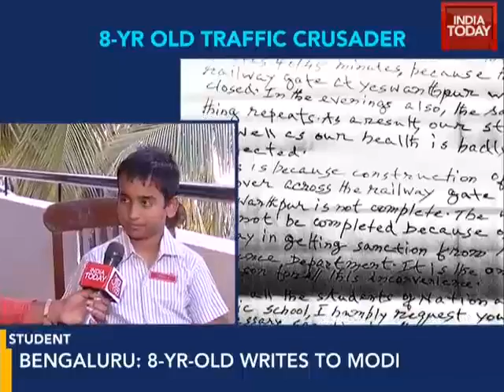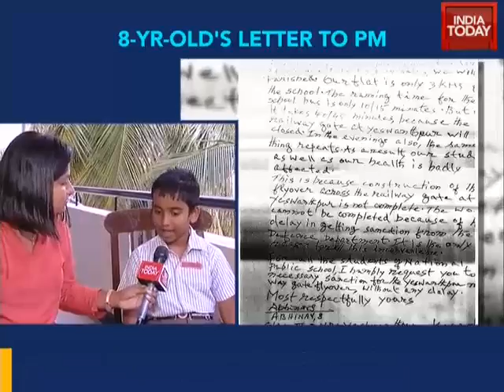8-year-old writes to Modi about Bengaluru traffic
8 year old Abhinav writes to PM Narendra Modi to solve traffic problems in Bengaluru.
8 year old Abhinav writes to PM Narendra Modi to solve traffic problems in Bengaluru.
8 year old Abhinav writes to PM Narendra Modi to solve traffic problems in Bengaluru.
8-year-old writes to Modi about Bengaluru traffic
8-year-old writes to Modi about Bengaluru traffic
8-year-old writes to Modi about Bengaluru traffic